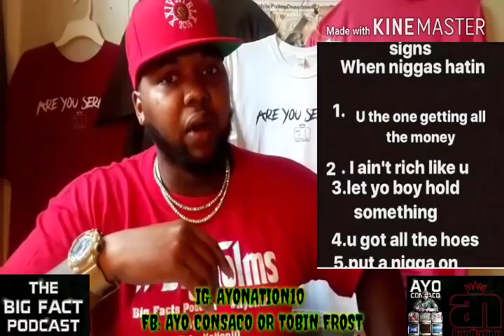GLOkK NINE(Sideshow Bob) in DANGER w/ more than just BLACK WOMEN!!!?|AYOO KD P.2|**AYO RANT**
Glokknine and ayoo KD  are being pushed to the Forefront by the powers-that-be behind the scenes only because they do not stand for anything especially not empowering the  community and On this episode of The Big Facts Podcast Ayo Consaco speaks the big facts

Legit Money Tees owner Darren Holloway: @legitmoneytees FB
@legit_money_tees IG

Breaking News
Black Entertainment
Celebrity Roast
Hip Hop Roast
Celebrity News
Black Media